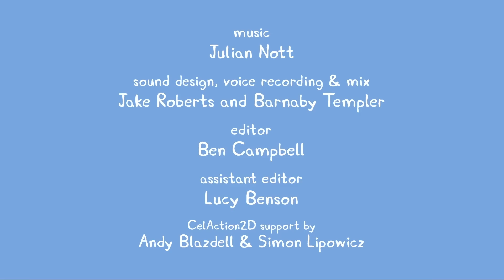Peppa Pig Meets Neville The Chicken 🐷 🐔 Peppa Pig Official Channel Family Kids Cartoons